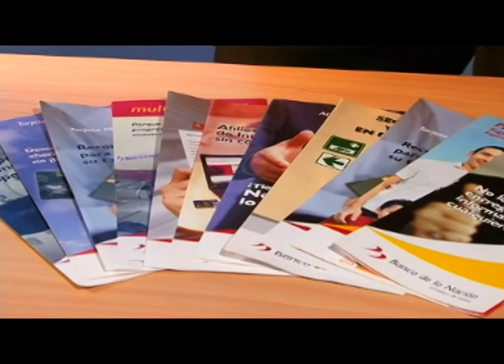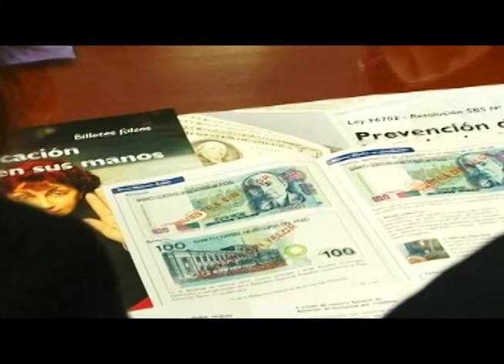Atención al usuario en el BN (Quechua)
Sistema de Atención al Usuario -- SAU